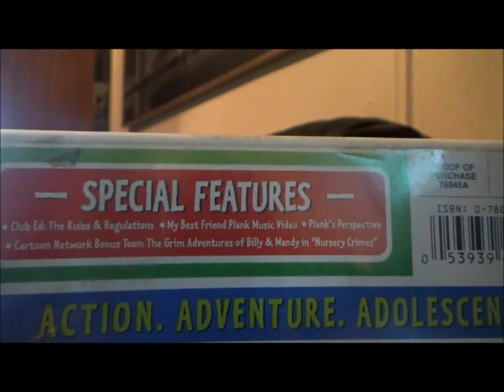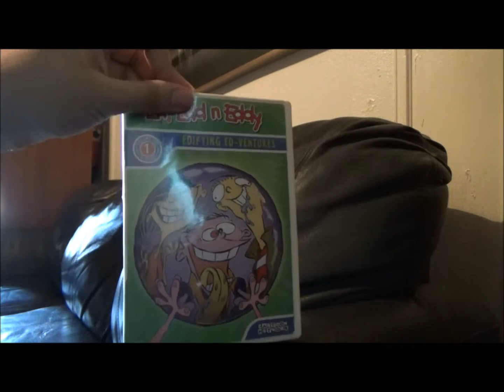For The Ed, By The Ed - Ed Edd n' Eddy Edifying Ed-ventures DVD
This magnificent show shall not perish from the Earth.